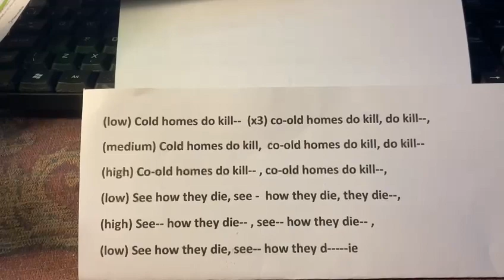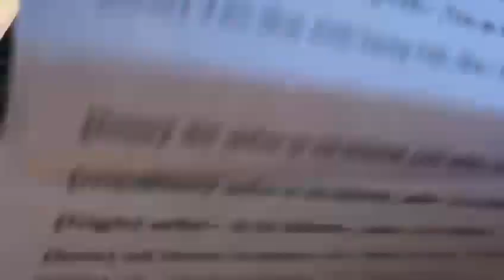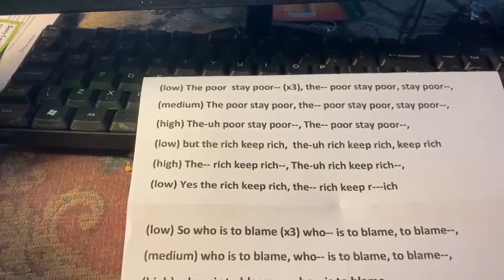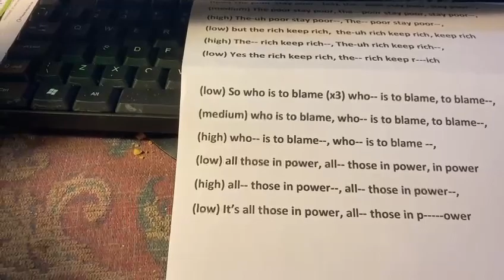cold homes do kill vid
practise video for Cold Homes Do Kill marching song